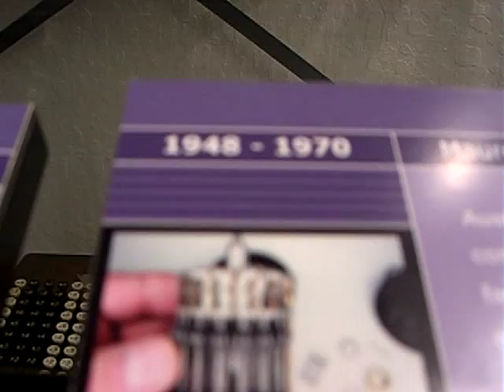Curta Calculator - invented in a WW II Concentration Camp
Curta Calculator - most complex Mechanical (Cylindrical) Calculator. Invented in a Concentration Camp during World War II.
The Computer History Museum Tour 12